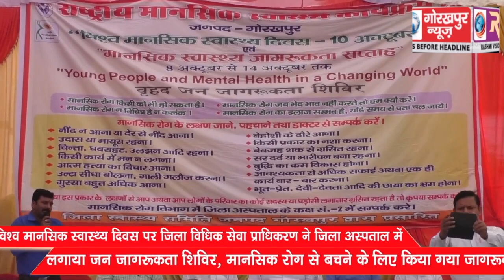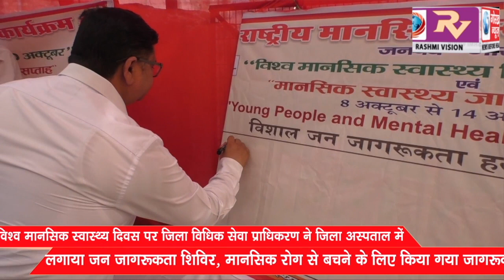विश्व मानसिक स्वास्थ्य दिवस पर जिला विधिक सेवा प्राधिकरण ने जिला अस्पताल में लगाया जन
विश्व मानसिक स्वास्थ्य दिवस पर जिला विधिक सेवा प्राधिकरण ने जिला अस्पताल में लगाया जन जागरूकता शिविर, मानसिक रोग से बचने के लिए किया गया जागरूक